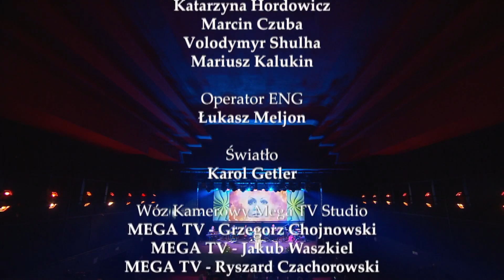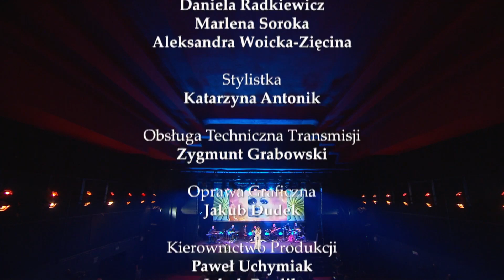Halina Frąckowiak - Summertime